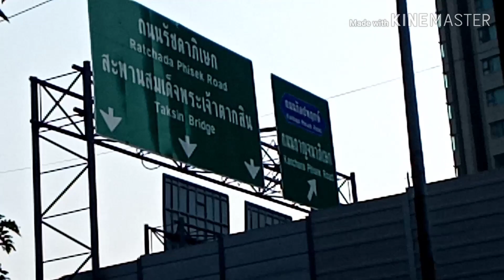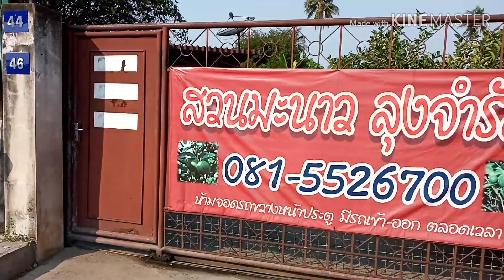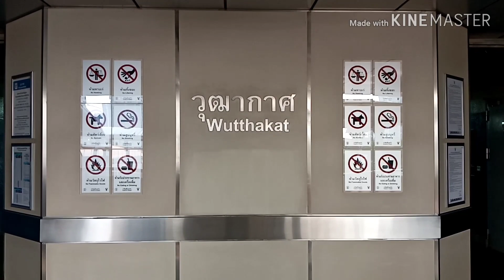Ep2. เดินจากสถานีบางหว้าไป สถานีวุฒากาศ เลียบทางรถไฟฟ้าสายสีลม สีเขียวอ่อน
คลิปต่อจากคลิปที่แล้วที่พาชมสกายวอล์คบางหว้า เลย พาเดินเลียบทางรถไฟฟ้าบีทีเอส สายสีลมสีเขียวอ่อน ไปสถานีวุฒากาศ ชมบรรยากาศสองข้างทาง